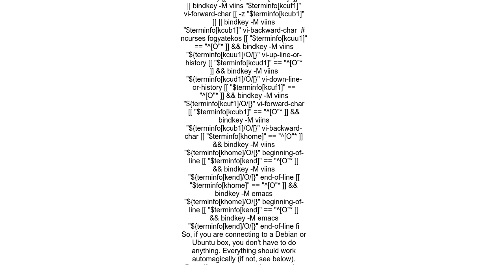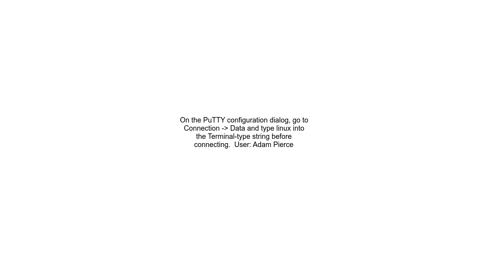HomeEnd keys in zsh don&#39;t work with putty